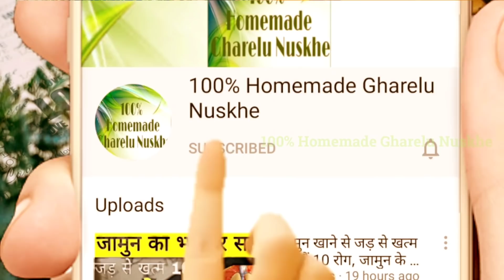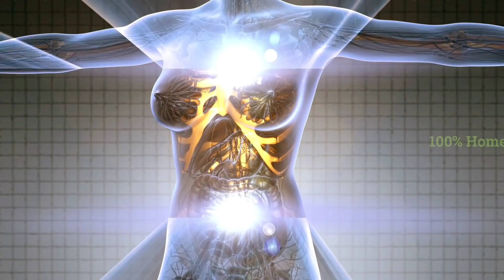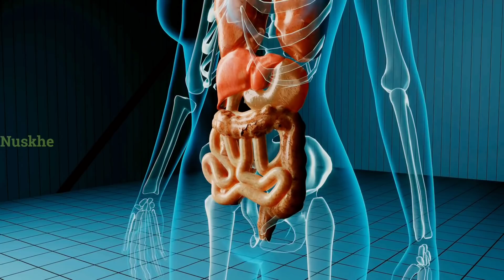7 दिन में 7 किलो मोटापा और पेट की चर्बी तेजी से कम करने का उपाय | कमर और पेट कम करने के उपाय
7 दिन में 7 किलो मोटापा और पेट की चर्बी तेजी से कम करने का उपाय | कमर और पेट कम करने के उपाय..  Pet ki Charbi kam karne ka behtareen Upay .  7 Days Mein Aasani Se 7 Kilo vajan kam kare .

100% Homemade Gharelu Nuskhe channel, any part of this channel and/or any member does not claim to